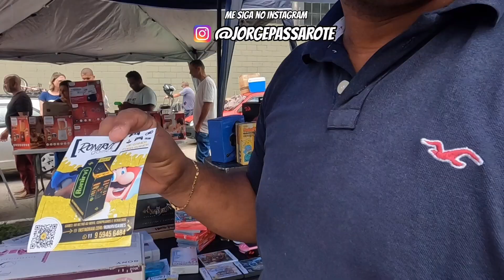Essa é a feira de São Bernardo do Campo